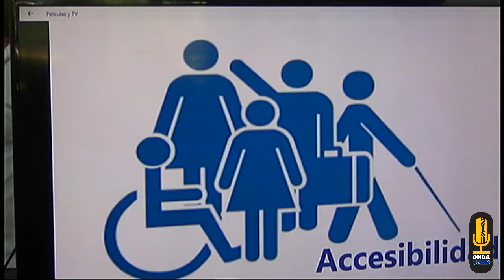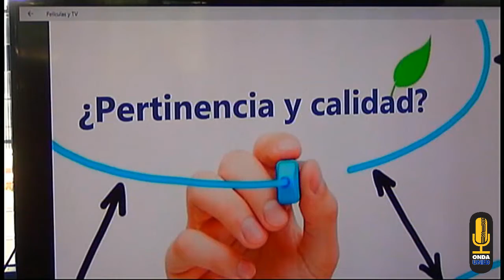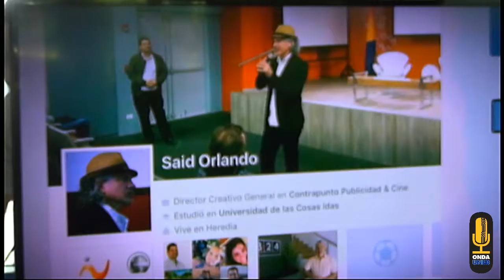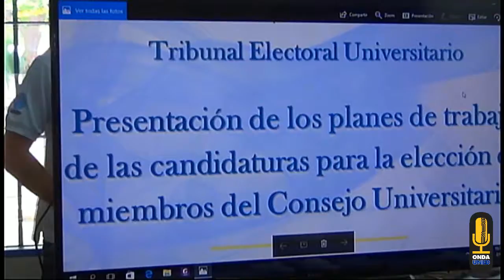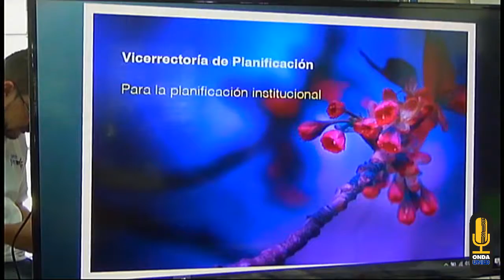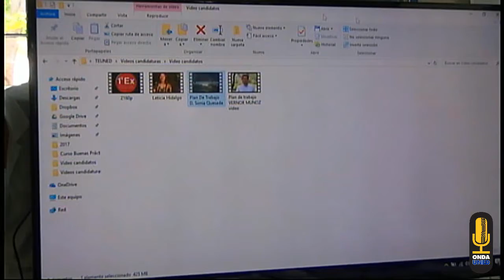VotoUNED Presentación de Candidat@s al CeU desde el CU de Jicaral